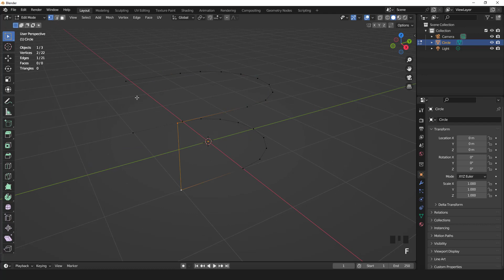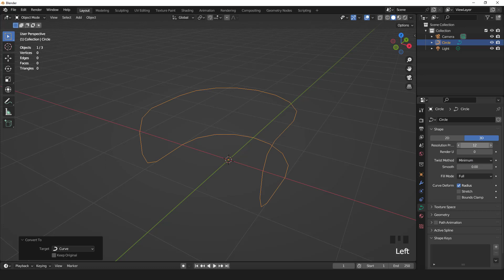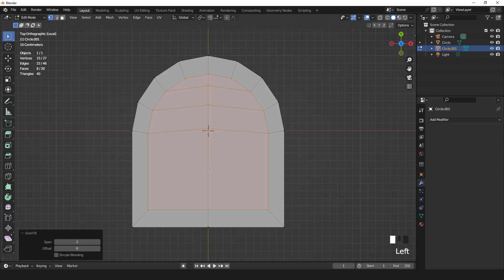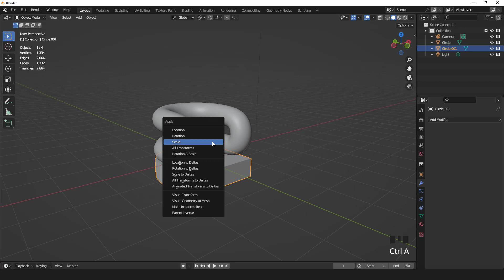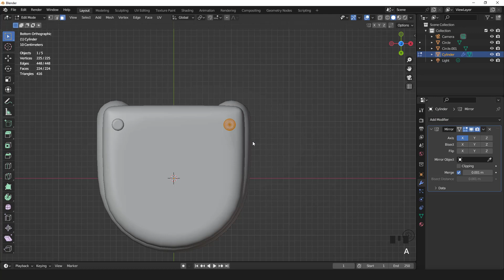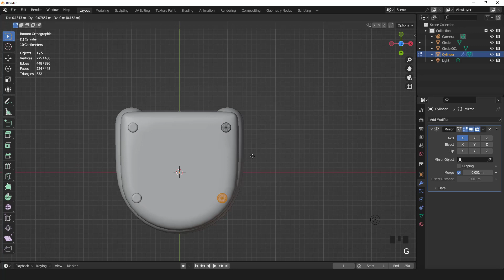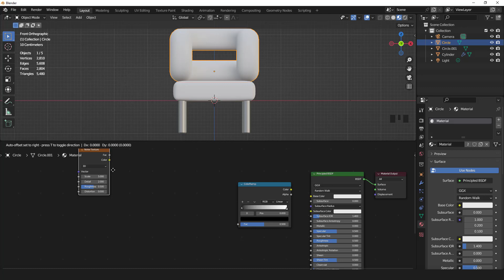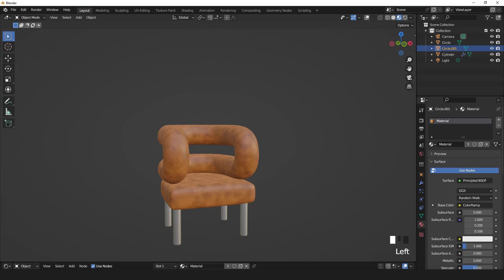making sofa chair in blender 3.4 || easy guide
in this tutorial i will show you how to model an amazing sofa chair in blender easily, i hope you like it, enjoy it.